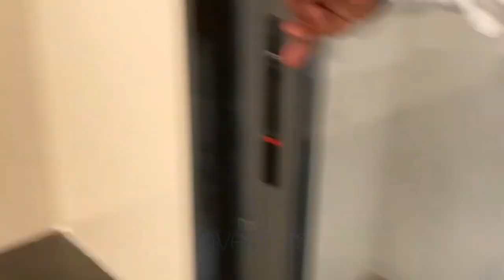3 BHK Open View Flat on Higher Floor at Lodha Trinity , Palava // 8425912220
Investor Flat on Higher Floor - Central Park View
The super-sized 3bed residences come with a private sundeck to enjoy panoramic views of the majestic lakeside or the lust private gardens, in addition to the finest finishes inside the homes.

Carpet Area: 1160 sft.

***Internal Amenities***

Lavish master bedroom with His and Her wardrobe niche
Imported marble flooring in living and dining areas
Private sundeck with floor-to-ceiling windows
4-fixture bathrooms with bathtub2 and international fitments.
Foyer area in master bedroom and living room for privacy
Video door phone integrated with alarm system

***External Amenities***

Well-equipped gymnasium
Indoor games and swimming pool
Party hall

City Amenities

Key Features

Dedicated wardrobe niches, separate store room, puja room and utility area.

Marbital® flooring in the living room, dining room, passage areas and bedrooms.

High-quality bath fittings by Roca, Kohler and Jaquar

Choose between a grand deck or 2 separate decks in living room and master bedroom

Modern, fully air-conditioned residence.

Superior apartment design that ensures more privacy.

Space-efficient kitchen.
Connectivity
ROAD

Approximately an hour’s drive from South Mumbai (via the Eastern Freeway).
Easy access to 4-lane MIDC road^ to Taloja and Navi Mumbai International Airport.
Upcoming Airoli-Palava Freeway (via Parsik Hill) to reduce commute time by 20 mins.
Dedicated shuttle buses to important hubs of Mumbai, Navi Mumbai & Thane.
Upcoming 7.5 km bridge from Vikhroli to Kopar Khairane to cut travel time between Palava and Mumbai.
Road widening and flyover along Mumbai-Shilphata to reduce travel time to Thane.

RAILWAY

Well-connected by rail. Nearest stations include Dombivli (Central Line), Vashi (Harbour Line), and Diva (Vasai-Panvel Line).
Upgradation of Diva Station to prime junction in the Central Line and approved new line to Navi Mumbai (Kalwa-Airoli).
Planned metro from Taloja to Kalyan with stop in/near Palava

AIRPORT

Close to the proposed Navi Mumbai International Airport.

lodha palava trinity, lodha palava dombivli, 3 bhk in mumbai, 3 bhk in palava, 3 bhk flat for sale, flat in palava city, palava city amenities, new project in dombivli, best home in navi mumbai, lodha palava 3 bhk homes